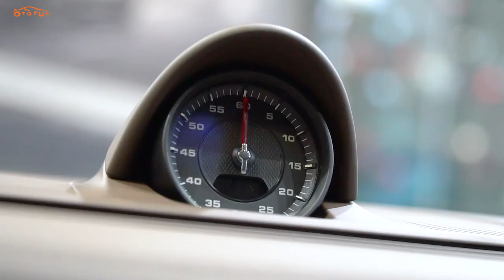Khám phá xe Porsche độc nhất Việt Nam - Panamera Sport Tourismo | OTOFUN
Cùng diễn đàn otofun khám phá, đánh giá nhanh chiếc xe Porsche Sport Tourismo độc đáo vừa có mặt tại showroom Porsche Hà Nội
Diễn đàn :